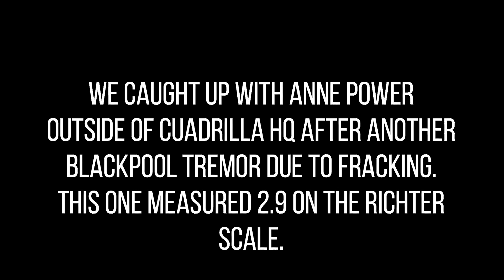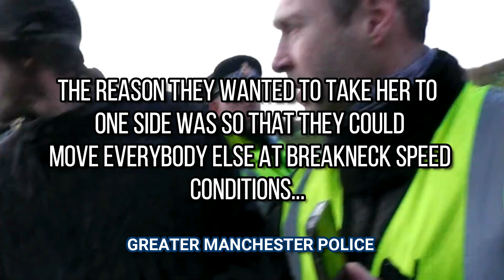FrontLineVoices - Anne Power - Democracy, Tactics & PNr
We caught up with Anne Power - Long term anti fracking campaigner.

Anne was outside the Cuadrilla (frackers) HQ after a seismic earthquake event which read 2.9 on the richter scale and has been upscaled today to damaging status.
Anne speaks about what she has been through and seen, the tactics employed to remove people, people in the gutter and the scale of the dirty tricks campaign of the Uk police forces involved in what can only be described as protection fr the frackers.

Shot by Four Kay
Edit by Smart Card
additional footage taken from youtube B/Moss
MapleIndieMedia
In the name of the Dog
MiM